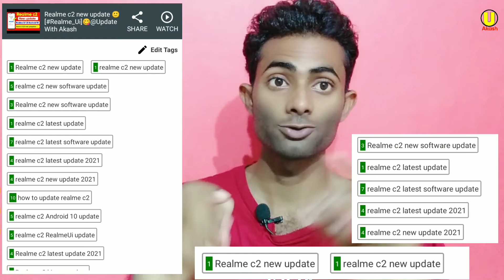how to find viral tags । yt tags get views.